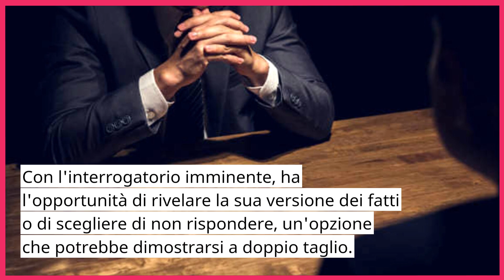🔴FILIPPO TURETTA: NOTIZIA SHOCK DAL CARCERE!"CONDIVIDE LA CELLA COL FAMOSO CR.."GENITORI PREOCCUPATI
Esplora il misterioso mondo carcerario nel nuovo video di Viral News, svelando l'identità del compagno di cella di Filippo Turetta. Con scelte cruciali all'orizzonte, il video delinea le opzioni di Turetta durante l'interrogatorio imminente e rivela i piani dei suoi legali per una perizia psichiatrica. In un'atmosfera carica di suspense, scopri il destino di Turetta e la sua inaspettata connessione con un compagno di cella più anziano.